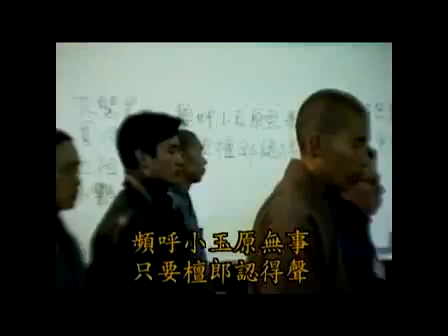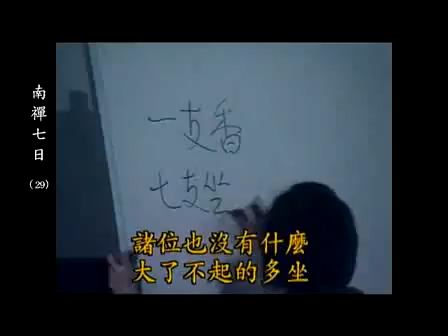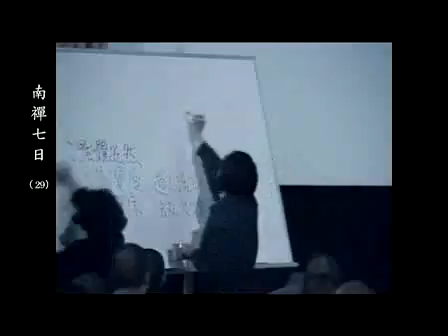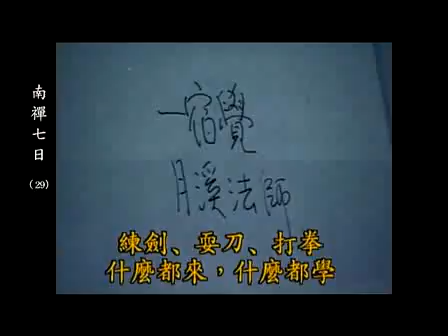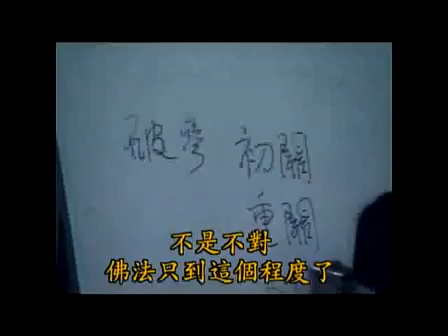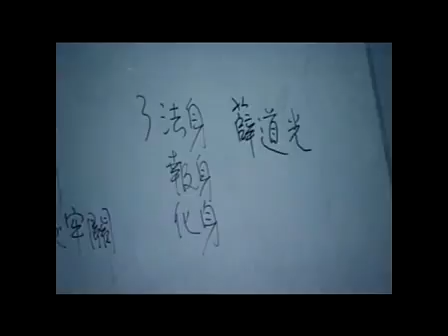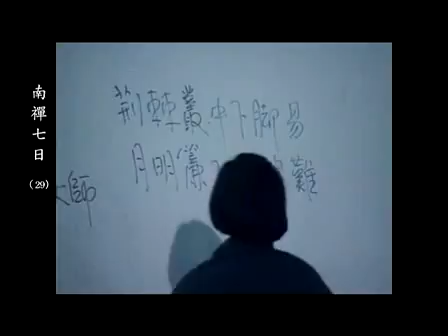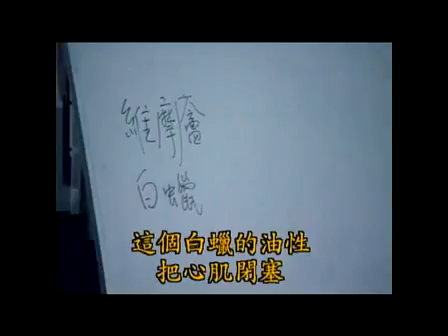南怀瑾老先生讲座。唐加文#